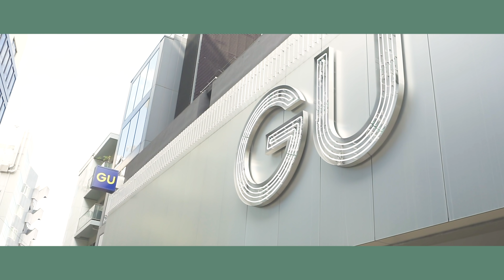GUの冬服たくさん買いました！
こんにちは。@小豆です🐾

今回は、GUさんで冬服の購入品とコーディネートを紹介します 〃'ᴗ'〃
ずっと挑戦したかった企画だからわくわくしました！楽しんで貰えますように☁

いや〜しかし本当に、この時代に産まれて良かった〜(大袈裟)
種類も豊富で、メンズアイテムも今後注目したいな〜と思います😌

˗ˋˏ  撮影ご協力  ˎˊ˗

動画の撮影は特別な許可を得て撮影しています。

お手伝い
くまちゃん

music
クー助 : 曇りのち晴れ

曇りのち晴れ / クー助

UUUM株式会社　@小豆宛